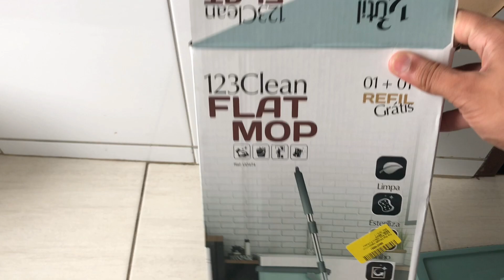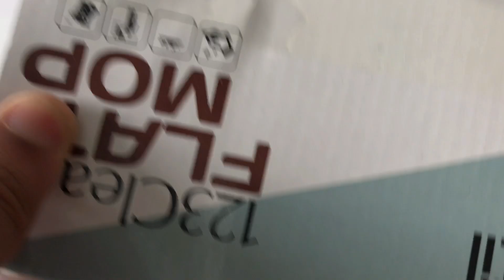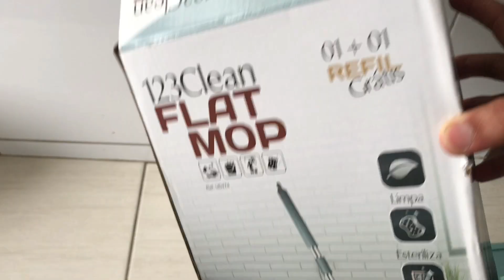123 CLEAN FLAT MOP - Presta ou não presta ? Dicas, curiosidades, detalhes.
Olá!

Infelizmente não conseguir achar a loja que comprei, mas não tem problema, comprei no site do Mercado Livre.

🚩SIGAM O CANAL E ATIVEM AS NOTIFICAÇÕES